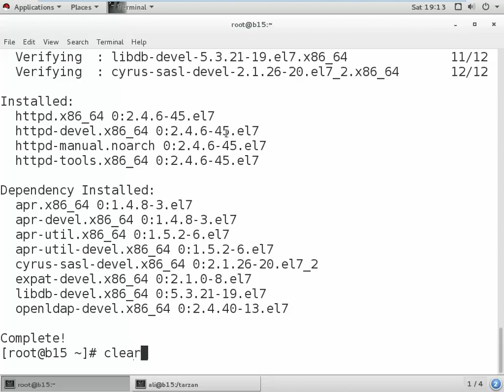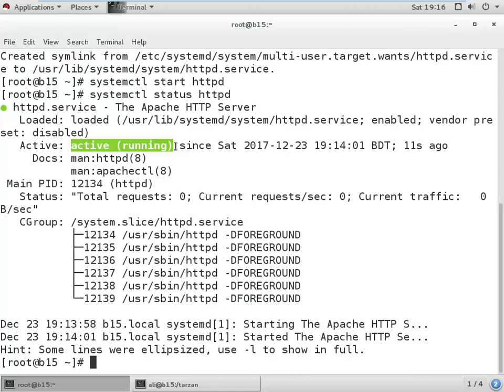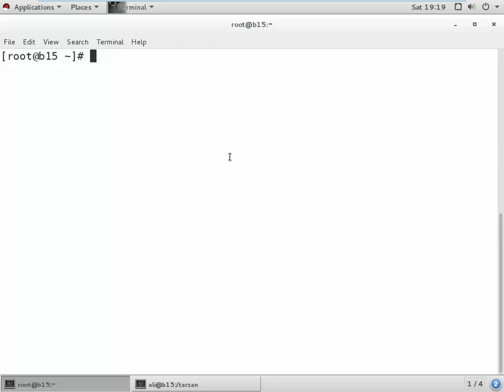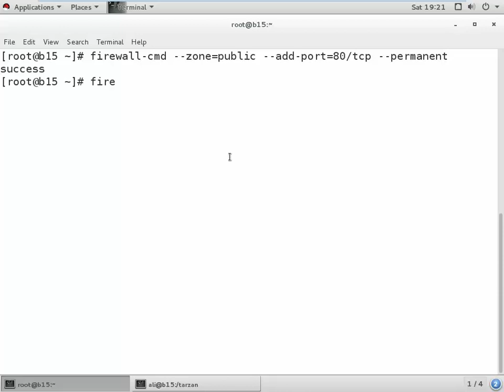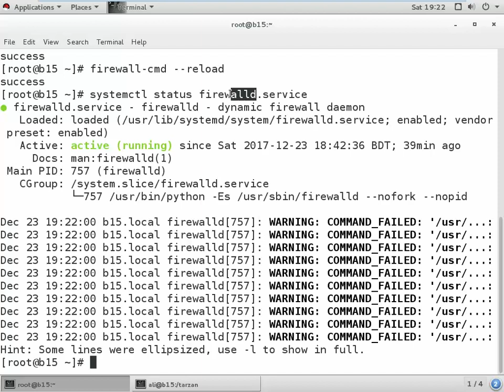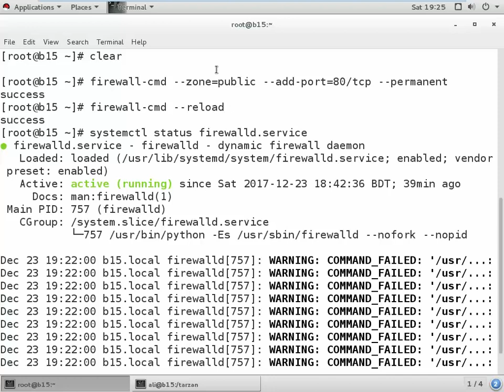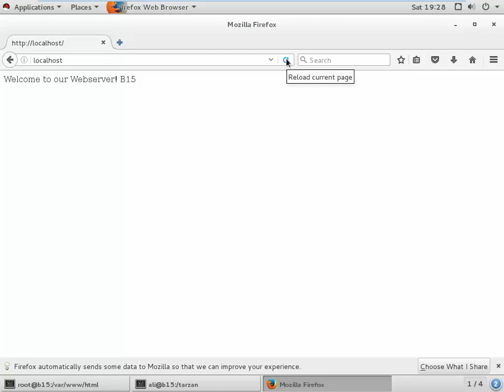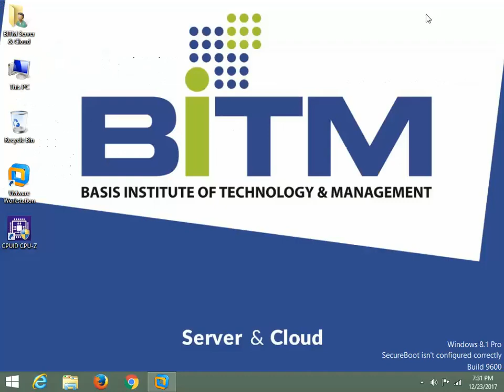Web Server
This video has been made  at Server Administration & Cloud Management Training Class (Batch 15). This Training has been conducted and managed by BITM (BASIS Institute of Technology and Management), Supported By SEIP (Skills for employment Investment Project) of Finance Division, Ministry of Finance, Govt. of Bangladesh.